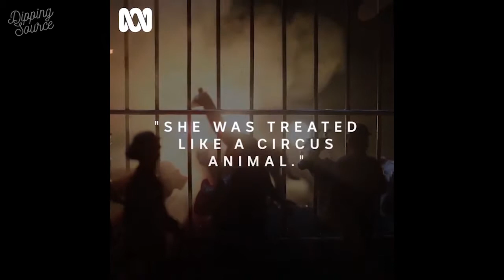Stuff the British Stole - Season 2 | Podcast Trailer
Presented by @marcfennell. Throughout its reign, the British Empire stole a lot of stuff. Today those objects are housed in genteel institutions across the UK and the world. They usually come with polite plaques. This is a series about the not-so-polite history behind those objects.

From ABC and CBC Podcasts